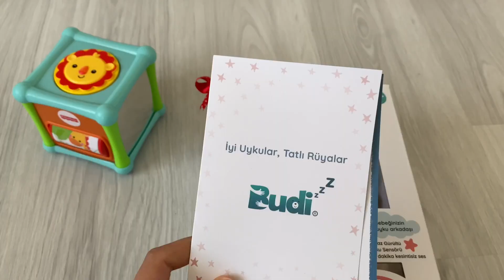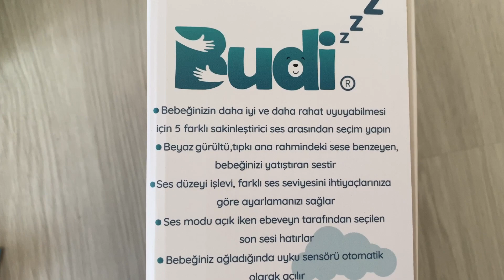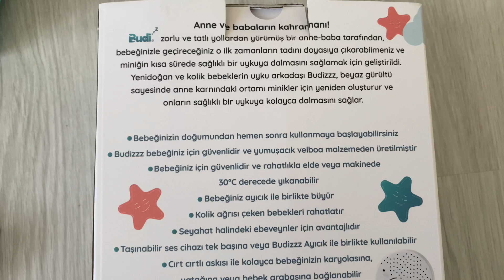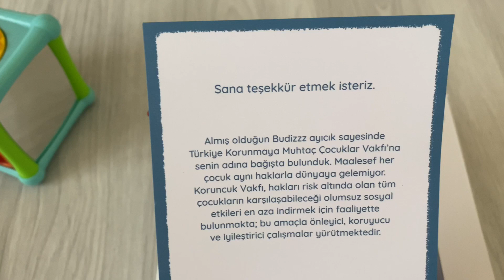GÜNLÜK VLOG #37 Farmasi hakkında söyleyeceklerim, Blw yöntemi, mochi kullanım ve alışverişlerim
Burada sizlerle hafta da 2 gün buluşuyoruz :*
Çarşamba  ve Pazar günleri 18:00 ' de yeni video